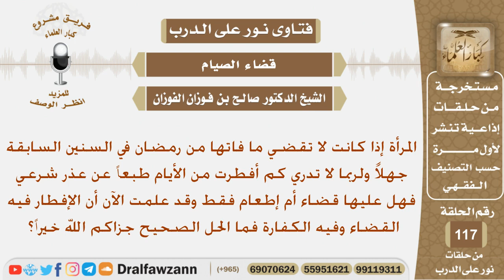ماذا تفعل المرأة إذا كانت لم تقضي ما أفطرت من رمضان في السنين السابقة؟ الشيخ صالح بن فوزان الفوزان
نص السؤال:
المرأة إذا كانت لا تقضي ما فاتها من رمضان في السنين السابقة جهلاً ولربما لا تدري كم أفطرت من الأيام طبعاً عن عذر شرعي فهل عليها قضاء أم إطعام فقط وقد علمت الآن أن الإفطار فيه القضاء وفيه الكفارة فما الحل الصحيح جزاكم الله خيراً؟
السيرة الذاتية :
للاشتراك في قناة الشيخ صالح الفوزان

رئيس الفريق
لمشروع كبار العلماء